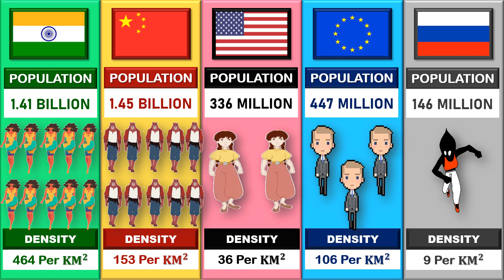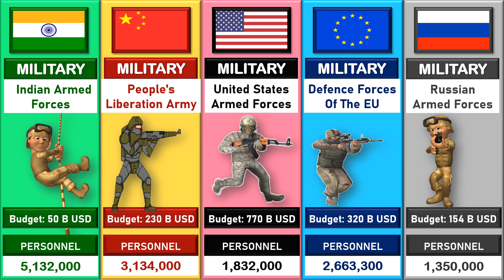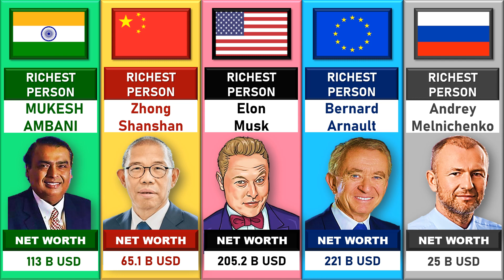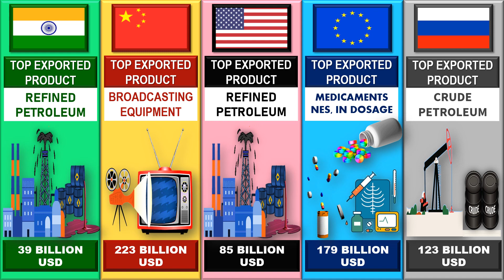INDIA vs CHINA vs USA vs EUROPEAN UNION vs RUSSIA-Country Comparison 2024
Country Comparison of India, China, USA (United States of America), European Union (EU) & Russia: On the basis of Area, Economy, Military, Government, Culture, Population, Gender Ratio, Literacy Rate, Export, Import, Tourism, Olympics Medals, etc.

Potential superpowers:
A potential superpower is a state or a political and economic entity that is speculated to be—or to have the potential to soon become—a superpower.
Currently, only the United States fulfills the criteria to be considered a superpower. However, the United States is no longer the only uncontested foremost superpower and the world's sole hyperpower to dominate in every domain (i.e., military, culture, economy, technology, diplomatic) China on the other hand, has been referred to as an emerging superpower, given that Beijing's power is now beyond the classification of a Great Power. Since the 1990s, China, India, and Russia have been commonly described as potential superpowers.

India:
India, officially the Republic of India is a country in South Asia. It is the second-most populous country, the seventh-largest country by land area, and the most populous democracy in the world. Bounded by the Indian Ocean on the south, the Arabian Sea on the southwest, and the Bay of Bengal on the southeast, it shares land borders with Pakistan to the west; China, Nepal, and Bhutan to the north; and Bangladesh and Myanmar to the east. In the Indian Ocean, India is in the vicinity of Sri Lanka and the Maldives; its Andaman and Nicobar Islands share a maritime border with Thailand, Myanmar, and Indonesia.

China:
China, officially the People's Republic of China (PRC), is a country in East Asia. It is the world's most populous country, with a population of more than 1.4 billion. China follows a single standard time offset of UTC+08:00 even though it spans five geographical time zones and borders 14 countries, the second most of any country in the world after Russia. Covering an area of approximately 9.6 million square kilometers, it is the world's third or fourth-largest country. The country is officially divided into 23 provinces, five autonomous regions, and four direct-controlled municipalities of Beijing (capital city), Tianjin, Shanghai (largest city), and Chongqing, as well as two special administrative regions, Hong Kong and Macau

The United States of America (USA):
The United States of America is a country primarily located in North America. It consists of 50 states, a federal district, five major unincorporated territories, 326 Indian reservations, and some minor possessions. At 3.8 million square miles, it is the world's third- or fourth-largest country by total area. The United States shares significant land borders with Canada to the north and Mexico to the south, as well as limited maritime borders with the Bahamas, Cuba, and Russia. With a population of more than 331 million people, it is the third most populous country in the world. The national capital is Washington, D.C., and the most populous city is New York.

European Union:
The European Union (EU) is a supranational political and economic union of 27 member states that are located primarily in Europe. The union has a total area of 4,233,255.3 km2 and an estimated total population of about 447 million. The EU has often been described as a sui generis political entity (without precedent or comparison) combining the characteristics of both a federation and a confederation. Containing 5.8 percent of the world population in 2020, the EU generated a GDP of around US$17.1 trillion in 2021, constituting approximately 18 percent of the global nominal GDP.  It maintains permanent diplomatic missions throughout the world and represents itself at the United Nations, the World Trade Organization, the G7, and the G20. Due to its global influence, the European Union has been described by some scholars as an emerging superpower.

Russian Federation or (RUSSIA):
Russia is a country spanning Eastern Europe and Northern Asia. It is the largest country in the world, covering over 17,125,191 square kilometers, and encompassing one-eighth of Earth's inhabitable landmass. Russia extends across eleven time zones and has the most borders of any country in the world, with sixteen sovereign nations. It has a population of 146.2 million; and is the most populous country in Europe and the ninth-most populous country in the world. Moscow, the capital, is the largest city in Europe, while Saint Petersburg is the second-largest city and cultural center.

Which One out of Three Countries do you Think is More Powerful and Prosperous? Share Your Views in the Comments.